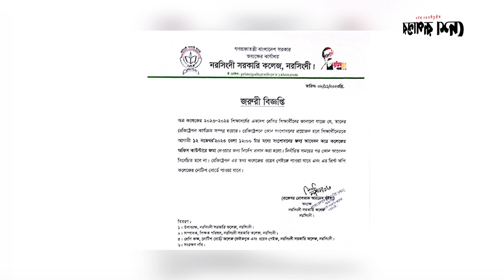কেমন হয় সরকারি চিঠিপত্রের ভাষা? | Desh Rupantor